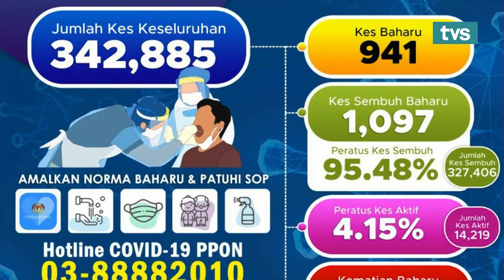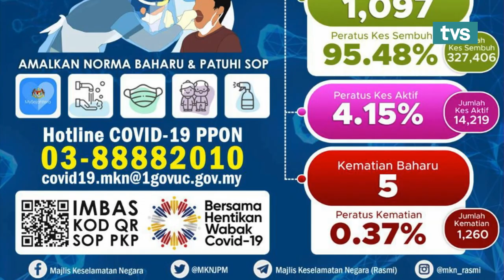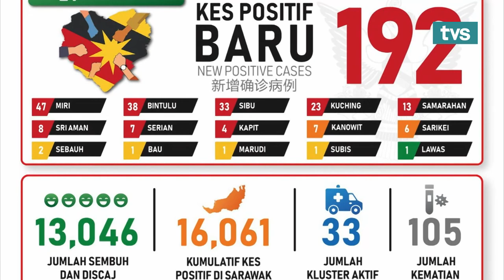Sejahtera Asia Ep 109 Penyakit Ensefalitis Jepun (JE) & Kejayaan Anak Sarawak Dalam Bidang (STEM)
Episod Sejahtera Asia bersama tetamu jemputan, Pegawai Perubatan, Dr. Saiful Ridzuan Bin Abdul Hadi, yang akan berkongsi tentang “Penyakit Ensefalitis Jepun (JE)” dan bersama tetamu istimewa, Felo Penyelidik Pusat Kejuruteraan Sistem Proses (Prospect), Prof. Ir. Ts. Dr. Sharifah Rafidah Datu Wan Alwi, yang akan berkongsi tentang “Kejayaan Anak Sarawak Dalam Bidang (STEM).

Saksikan Sejahtera Asia setiap hari, jam 7:30 pagi hanya di TVS saluran 122 Astro & myFreeview bersama Azila Sibi & Shasha Denzlin.